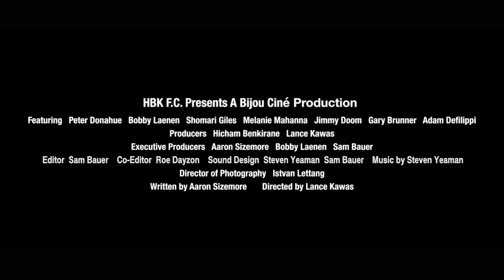GOOD THIEF - OFFICIAL TRAILER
Official Trailer for the film Good Thief
Directed by Lance Kawas
Written by Aaron Sizemore (RIP)
Produced by Hicham Benkirane and Lance Kawas
Director of Photography Istvan Lettang
Shot in 15 days, this ultra low budget feature film got both a domestic and international distribution deal Through Gravitas Ventures and Myriad Pictures - You can find it on: ITunes, Google Play, Vimeo, YouTube, Vudu, Microsoft Xbox.